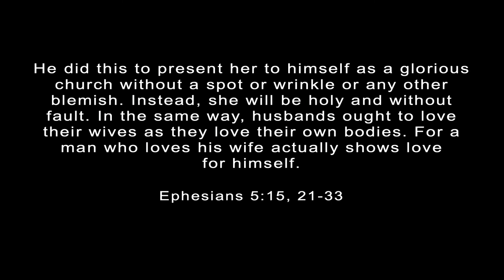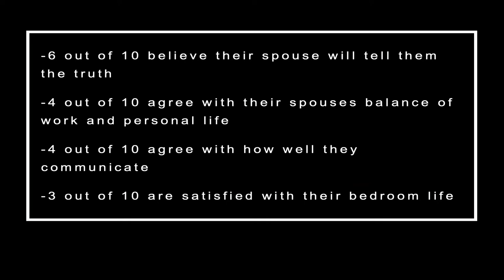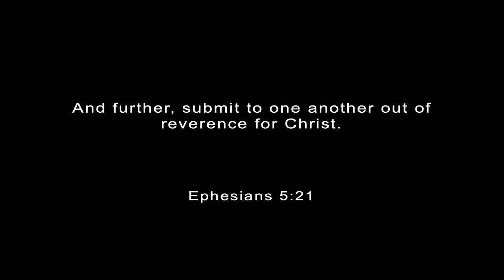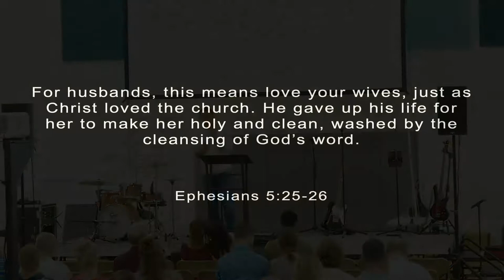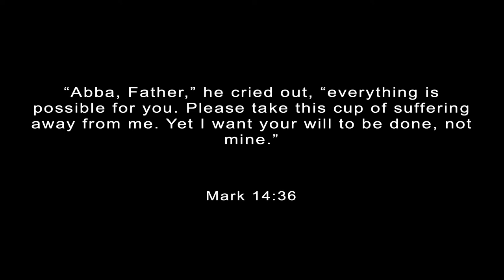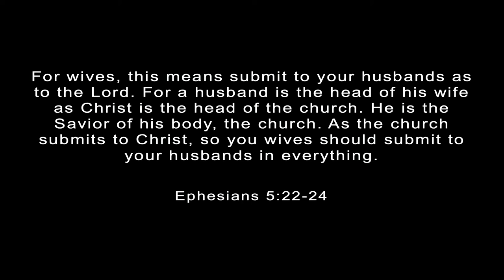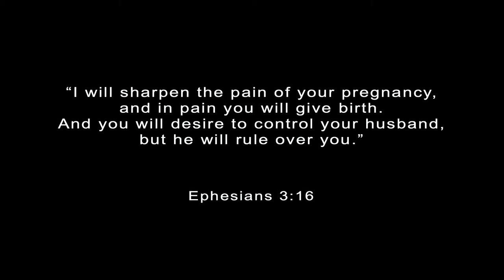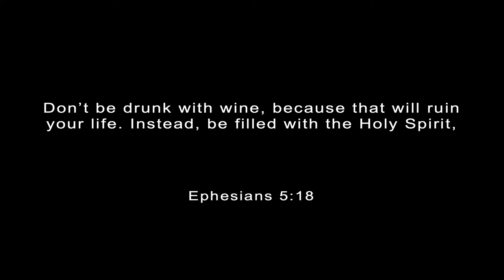Spirit Led Marriage / Ephesians 5:15-33 / Roy Helu Jr.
Delivered July 3rd, 2022